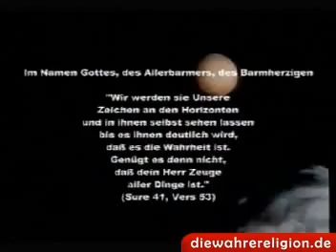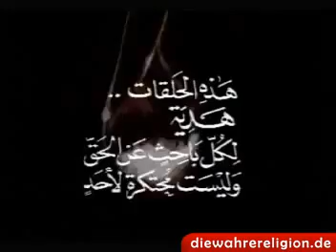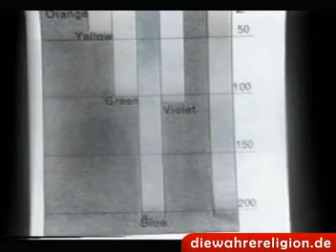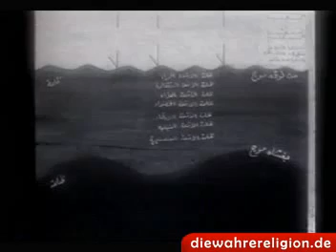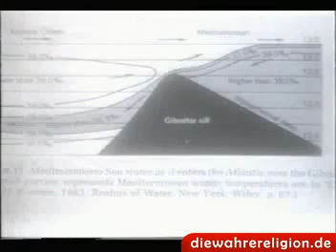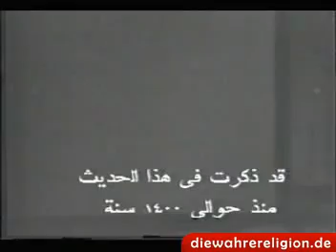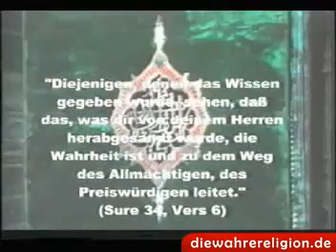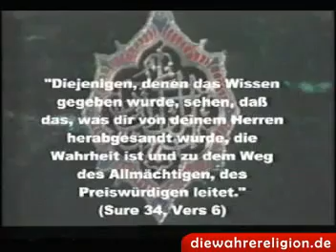Islam Die Wahrheit Teil II (Das Wunder Koran)